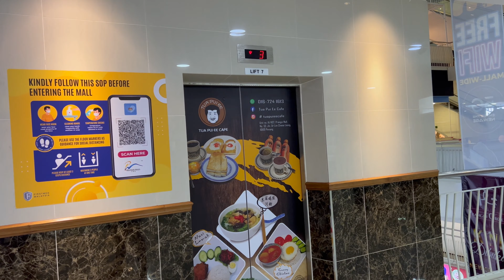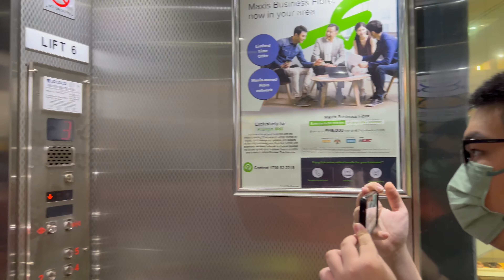【RETAKE with Senn Lens & XiaoNEKO】 Toshiba Scenic Lifts at Prangin Mall, Georgetown, Penang, M'sia.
This mall has a total of 7 elevators, which 4 are mixed-use, 2 scenic lifts and 1 cargo lift. All of these lifts had been uploaded previously.  The scenic elevator doesn't serve basement levels. These lifts are labelled as Lift 6 & Lift 7.

Filmed on 27 February 2022 with iPhone 13 Pro by ZJ EleVids Productions with Senn Lens & XiaoNEKO Elevator Productions.

【Lift Specifications】
Brand: Toshiba
Usage: Passenger
Capacity / SWL:  TBA
Serviced Floors: G,1,2,3,4,5.
PMA Registration No.: PMA 86888 (Lift 6)